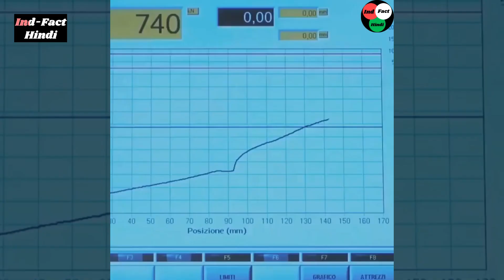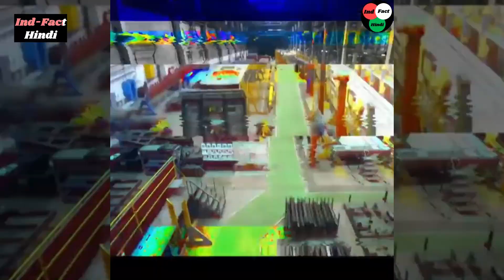क्या आप जानते हैं🤔 ट्रैन को कैसे बनाया जाता हैं?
हमारे आसपास की दुनिया के बारे में रोचक और ज्ञानवर्धक तथ्यों के लिए आपका स्रोत इंड-फैक्ट हिंदी फैक्ट चैनल में आपका स्वागत है! हमारा चैनल आपको इतिहास, विज्ञान, प्रौद्योगिकी, संस्कृति और अन्य के बारे में सबसे आकर्षक और विचारोत्तेजक तथ्य लाने के लिए समर्पित है। चाहे आप सामान्य ज्ञान के शौकीन हों, एक जिज्ञासु शिक्षार्थी हों, या कोई ऐसा व्यक्ति जो नई चीजों की खोज करना पसंद करता हो, हमारे वीडियो निश्चित रूप से आपको प्रसन्न और प्रेरित करेंगे।

प्राचीन सभ्यताओं के रहस्यों से लेकर अंतरिक्ष अन्वेषण में नवीनतम सफलताओं तक, हम विषयों की एक विस्तृत श्रृंखला का पता लगाते हैं जो आपके ज्ञान का विस्तार करेंगे और आपकी धारणाओं को चुनौती देंगे। हमारी टीम वेब की छानबीन करती है और आपको सबसे सटीक और अद्यतित जानकारी लाने के लिए पुस्तकों, पत्रिकाओं और अन्य स्रोतों में गहराई से गोता लगाती है।

इसलिए यदि आप ताजी आंखों और जिज्ञासु मन से दुनिया का पता लगाने के लिए तैयार हैं, तो हिंद फैक्ट की सदस्यता लें और आजीवन शिक्षार्थियों के हमारे समुदाय में शामिल हों। नोटिफिकेशन बेल को हिट करना न भूलें ताकि आप कभी भी कोई नया वीडियो मिस न करें!